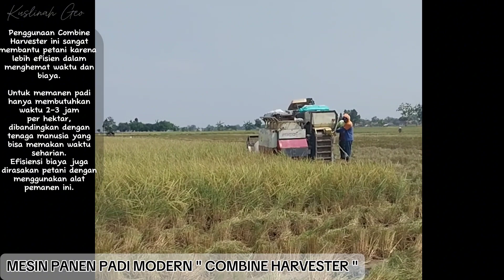MESIN PANEN PADI MODERN " COMBINE HARVESTER " LEBIH EFISIEN. PANEN RAYA INDRAMAYU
Combine harvester merupakan alat panen dengan 3 fungsi yaitu sebagai alat panen, alat perontok padi dan juga sebagai alat pembajak sawah. Sebagai alat panen padi combine harvester ini mempunyai pisau yang panjangnya sekitar 120 cm.

Mesin panen combine harvester ini selain mempercepat proses pemanenan dan menghemat biaya upah buruh tani juga dapat mengurangi penyusutan hasil gabahnya, yang biasanya panen dengan sistem gepyok gabah bisa bertebaran dimana-mana maka dengan mesin combine harvester ini gabah yang dipanen akan ditampung dalam wadah yang berupa karung. Ternyata mesin panen combine harvester ini menguntungkan bagi petani dan dapat dimanfaatkan dalam pemanenan serempak yang akan dapat menghemat tenaga kerja dan upah buruh tani.